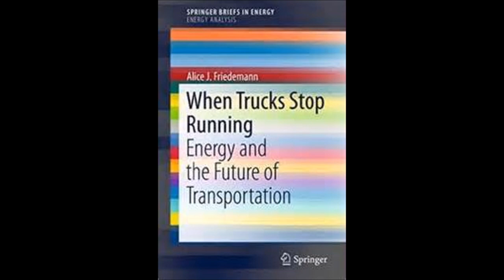KunstlerCast 278 — Alice Friedemann — When the Trucks Stop Running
Alice J. Friedemann is the author of “When Trucks Stop Running: Energy and the future of transportation.”  She is also the creator of the excellent Ms. Friedemann is perhaps best known for “Peak Soil,” edited by David Pimentel at Cornell, Tad Patzek at U.C. Berkeley, and Walter Youngquist (author of “Geodestinies”). She lives in the San Francisco Bay Area. Her interest in oil began at 10 on a family vacation when the car was running on empty in Death Valley and it was 120 F in the shade.  After researching Hubbert’s Peak in 2000, Alice realized the world couldn’t run on empty beer-cans-painted-black solar collectors like the one she’d help build in the 1973 energy crisis, and became a science writer, focusing on Peak Oil and related issues.